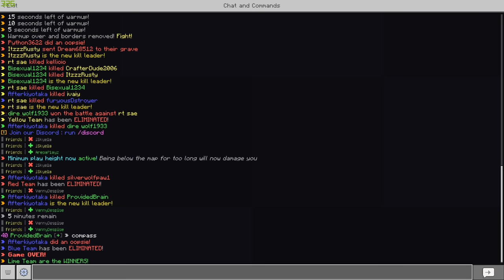The Dumbest Minecraft Trap That Works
Today in Hive Skywars we trap with @EvidentP and its pretty funny lol

Bro im trying to make stonks